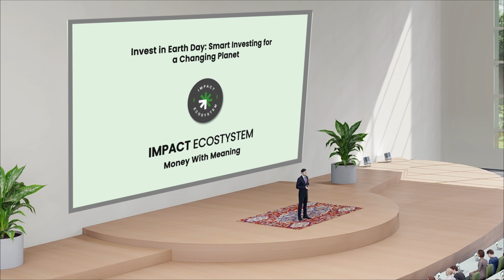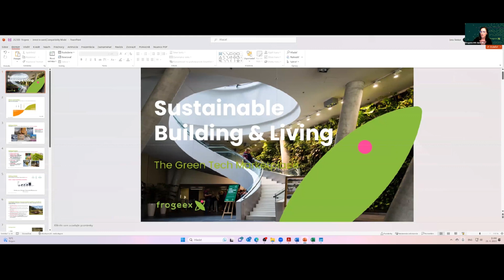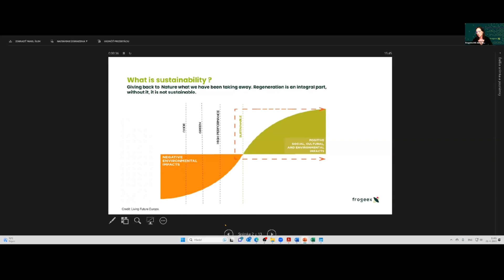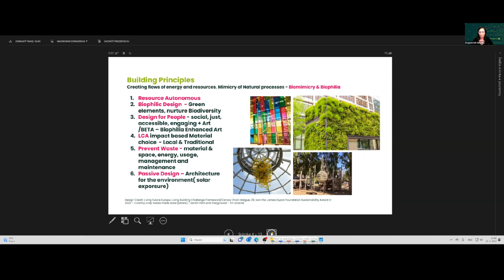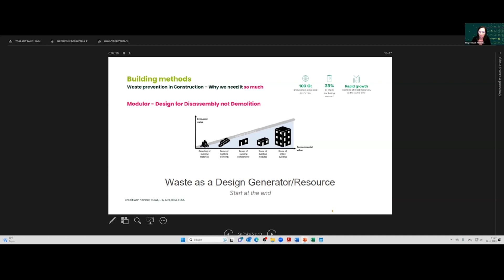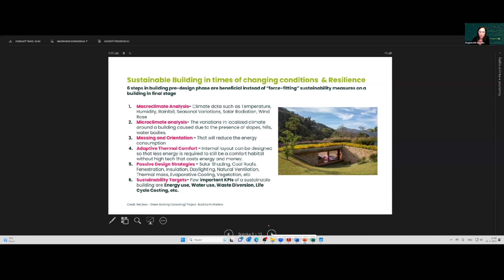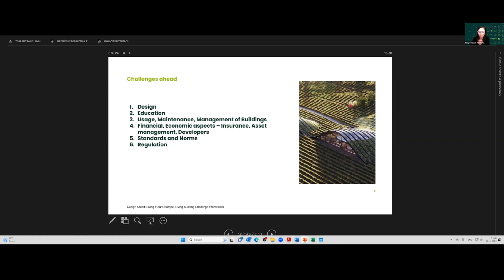Invest In Earth Day - Panel Discussion : Sustainable Business Panel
The power of collaboration between groups and industries cannot be overstated. When different groups come together to share their knowledge, skills, and resources, they can achieve more significant outcomes than they could individually. Collaboration can lead to new ideas, increased innovation, and more comprehensive problem-solving. However, collaboration can also encounter obstacles, such as conflicting priorities, lack of trust, communication barriers, and power imbalances. Overcoming these obstacles requires a willingness to listen, compromise, and build trust. Through effective collaboration, groups and industries can achieve common goals and create more significant positive impact for themselves and society as a whole.